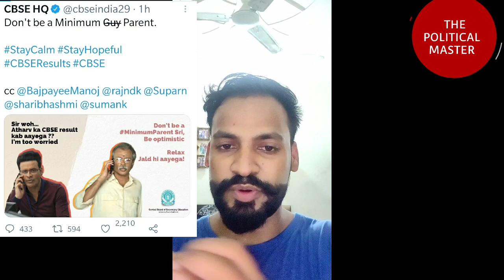CBSE RESULTS 2021 | cbse official update | cbse meme | class 10 and 12 Result update | latest news 🔥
cbse result
class 12
cbse class 10 result
cbse official tweets

class 10 and 12 result 2021
new update
cbse